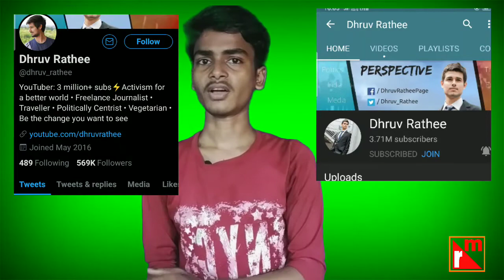Freelance Journalist | How to Become Freelance Journalist | -Dhruv Rathee Freelance Journalist india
How to become Freelance Journalist In india 2020 |

Freelance Journalist- Freelance reporters are self-employed and report news stories and other information on an as-needed basis for various organizations. They must find, develop, investigate, and write their own stories. Freelancers must be business-minded and competitive, with the ability to find work on a regular basis.

➤ Check Our Telegram Channel For FREE Courses Updates & Free E-Books Download [Hindi+English]